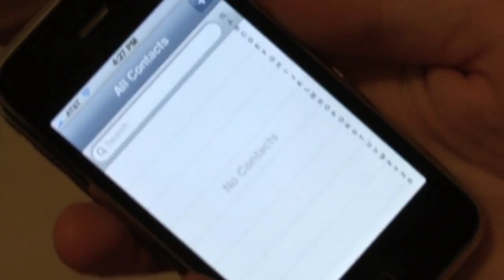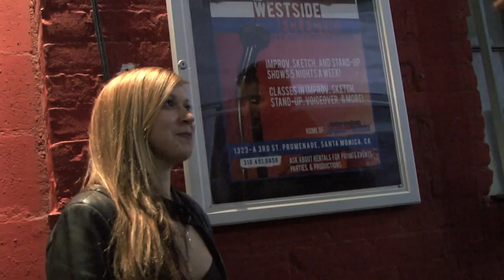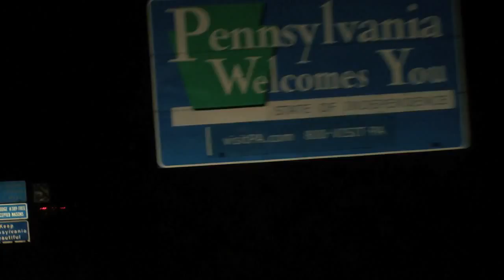Craigslist Joe - Film Trailer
In a time when America's economy is crumbling and our sense of community is in question, Joe Garner left everything behind to see if he could survive solely on the goodwill of others. For 31 days and nights, Joe will be cut off from everyone he knew and everything he owned, and everything in his life must come from the Craigslist website. Will America help Joe? Can he survive with nothing, apart from the generosity of others?

In una epoca en la que la economia Americana estaba derrumbandose y el sentido de comunidad/humanidad se questionaba conastantemente, Joe Garner deja todo detras para descubrir si puede sobrevivir tan solo de la caridad de una nueva red social del siglo XXI: Craiglist. Durante 31 dias y noches, Joe va a cortar con todos sus conocidos y con todos sus bienes, y todo lo que le suceda debe venir de la pagina web Craiglist. Pero, ayudara el pueblo Americano a Joe? Puede sobrevivir sin nada, a parte de la bondad de otros? Hemos perdido el sentido de comunidad o tan solo se ha desplazado?